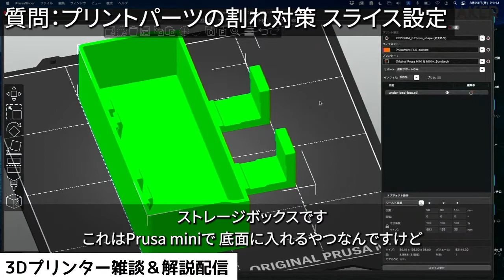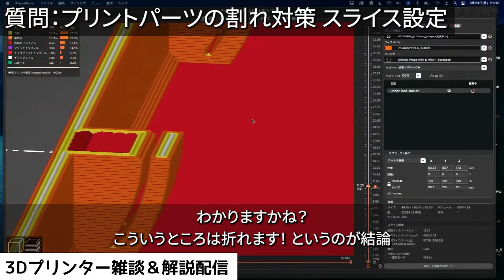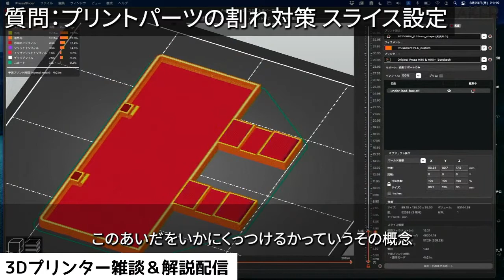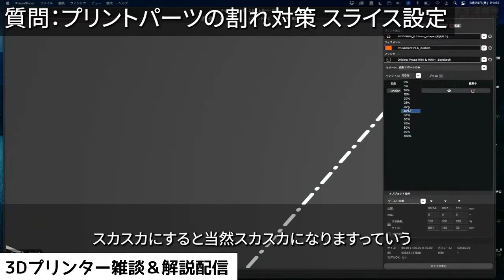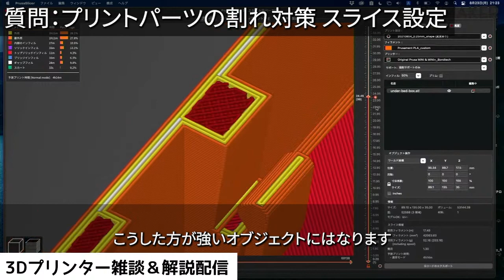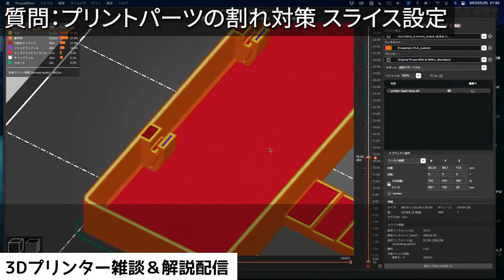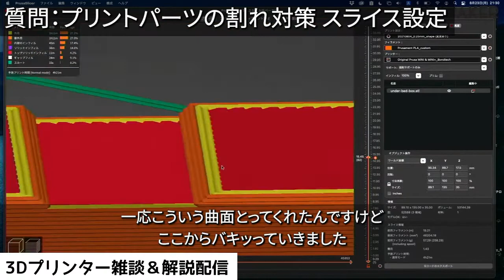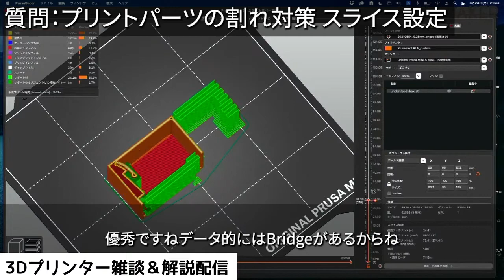3Dプリンターでプリントすると強度が出ない？積層割れ対策 スライスの設定vol2-1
3Dプリンター『Prusa mini+』に追加すべき3Dプリントパーツ７選！

▼光造形機3Dプリンター
ELEGOO Mars 2 Pro